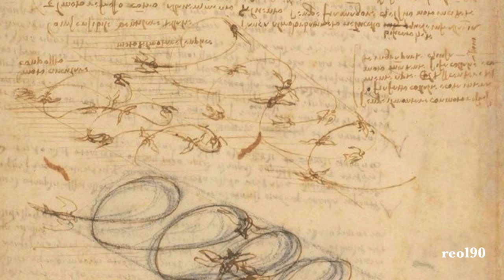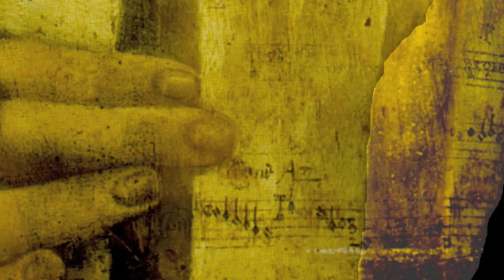Parte 5 - LEONARDO DA VINCI AL NATURALE- Riccardo Magnani - Un passo oltre il dogma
Conferenza del 5 e il 6 ottobre 2013 a Pistoia  su Leonardo da Vinci di Riccardo Magnani  - organizzatori "oltre il dogma" - Bianca Fedi - Alessio Biagiotti - Caterina Palermini - Ass. Cul. Grilli Pistoiesi

Un particolare apparentemente anacronistico e privo di fondamento se de-criptato apre la via a stanze di conoscenza che possono riservarci sorprese inattese, addirittura in grado di riscrivere gran parte di quanto fino ad oggi diamo per acquisito in forma accademica, se non addirittura contrastare in maniera solida parte del dogma che ci è stato impartito (senza ovviamente cambiarne il senso, dato che per definizione un dogma è una verità incontrastabile, vera o presunta che sia, e impone l'obbedienza assoluta).
Riccardo Magnani ha trovato le chiavi che danno accesso a quelle stanze; nel corso dei suoi studi ci conduce attraverso un viaggio che un giovane Leonardo da Vinci, poco più che diciottenne, compì in gran segreto negli anni attorno al 1470, tra Lecco, i monti che la contornano, il lago, fin su in Valtellina, per adempiere alla missione consegnatagli per conto dei Medici in concerto con gli alleati del tempo, gli Sforza, ovvero preservare l'antica conoscenza giunta a Firenze all'inizio del Quattrocento attraverso il Concilio che per volere di Cosimo de' Medici doveva riunificare la Chiesa d'Occidente con quella d'Oriente. Questo viaggio, a dimostrazione dell'importanza che rivestì, venne poi ripreso in tutti i dipinti di Leonardo, ma non solo: Raffaello, Perugino, Ghirlandaio, Pinturicchio, Bosch, Poussin, Kircher, in omaggio e richiamo a ciò che durante questo viaggio Leonardo andò a depositare in una dimora Valtellinese, ovvero la Musica, colonna sonora portante dell'Universo intero, che per Dante era Amor che move il sole e le altre stelle, per Caravaggio era quell'Amor che tutto vince e per Verdi, ne la Traviata, era semplicemente Palpito dell'Universo. L'autore ci conduce sapientemente e con puntualità attraverso i misteri di un'epoca che ha segnato in maniera definitiva gli assetti sociali, politici e economici odierni, ponendo un punto fermo in quella che da oggi sarà un nuovo corso degli studi vinciani e di quel che ne deriva in ambito artistico, musicale e scientifico, redimendo una volta per tutte anche quella annosa quanto superflua questione si chi fosse la Mona Lisa. Anzi, proprio a definire definitivamente ciò, lo studioso lecchese ci offrirà in visione la gioconda di Raffaello e quella di Perugino, oltre a mostrarci l'America ritratta nel 1451 da Piero della Francesca e nel 1482 da Botticelli, in sfregio alla più colossale delle farse storiche, ovvero la presunta scoperta dell'America del 1492 da parte di Cristoforo Colombo.